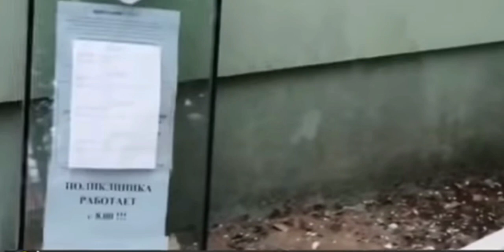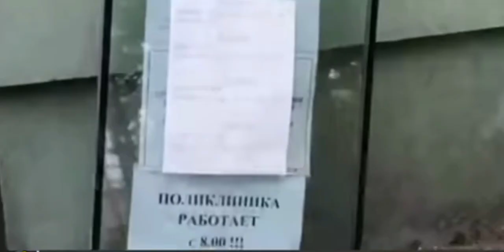City in Crisis:Unseen Damage of the Russia-UkraineConflict#warzone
The war between Russia and Ukraine is a ongoing conflict that started in 2014 after Russia annexed Crimea from Ukraine. The conflict escalated into a war in the Donbass region in Eastern Ukraine, with Ukrainian government forces fighting against Russian-backed separatists. The conflict has resulted in thousands of deaths and a ongoing humanitarian crisis. The international community, including the United Nations, has condemned Russia's actions and imposed economic sanctions. Peace negotiations have been held, but a lasting resolution to the conflict has not yet been reached.

The conflict began in 2014 after protests in Kiev, Ukraine led to the ousting of pro-Russian President Viktor Yanukovych. Russia responded by annexing Crimea, which was previously part of Ukraine, and supporting separatist movements in eastern Ukraine. In April 2014, Ukrainian government forces launched an operation to retake control of the Donbass region, which was under the control of separatist forces. The conflict has since escalated into a full-blown war, with regular outbreaks of violence and ceasefire agreements that have failed to hold.

The war has caused widespread death and destruction, with thousands of civilians and military personnel losing their lives. The United Nations estimates that over 13,000 people have been killed and 30,000 have been injured since the start of the conflict. The ongoing violence and displacement of people has also caused a humanitarian crisis, with many people struggling to access basic necessities such as food, water, and medical care.

The international community has condemned Russia's actions in the conflict and imposed economic sanctions in an attempt to pressure Russia to withdraw its support for the separatists. Peace negotiations, including the Minsk Agreement, have been held, but a lasting resolution to the conflict has not yet been reached. The war continues to be a major source of tension between Russia and the West.

One of the most talked about topics regarding the Russia-Ukraine conflict has been the destruction and damage caused to the city of Donetsk in Eastern Ukraine, as a result of intense shelling and military action. The city, which was once a bustling hub of economic activity, has been left in ruins with much of its infrastructure, including homes, schools, and hospitals, reduced to rubble. The impact on the local population has been devastating, with thousands of civilians displaced, injured, or killed. The ongoing conflict has also had a significant impact on the region's economy, leading to widespread poverty and unemployment. The situation in Donetsk serves as a poignant reminder of the human cost of war and the need for a lasting peace solution to be found.

ChatGPT Jan 30 Version. Free Research Preview.